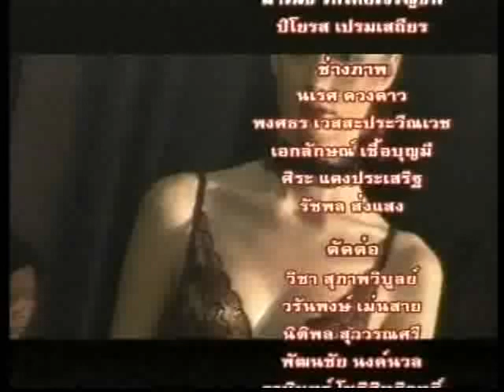หยาดทิพย์_Lingerie Salon Bra Charity_WMV V9.wmv